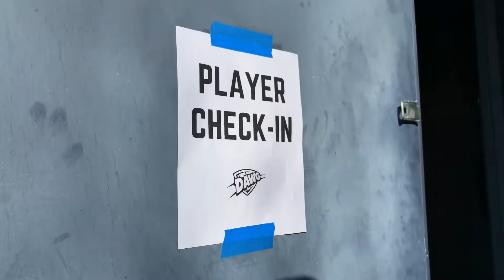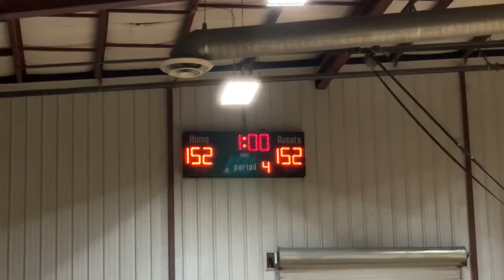PLAYING IN MY 1ST CELEBRITY BASKETBALL GAME!!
GOAL 100K+ SUBSCRIBERS BY THE END OF 2021!! (Currently Sitting at 5.64k Subscribers)
Follow DSanglay/DSigner on Social Media!

Shop IG: Instagram.com/dsigner_etc

Personal IG: Instagram.com/dsanglay